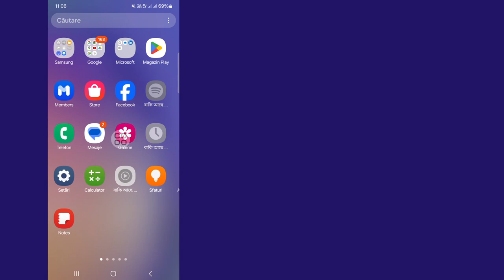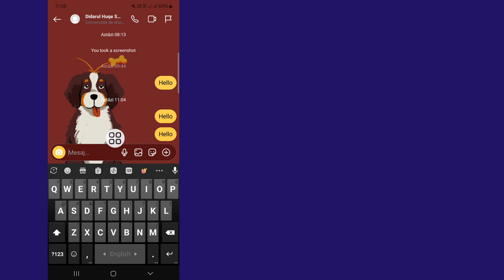Cum să ștergeți permanent chatul Instagram din ambele părți 2024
Salut baieti,

 Aici, în acest videoclip, vă voi arăta (Cum să ștergeți permanent chatul Instagram din ambele părți) continuați să vizionați videoclipul până la intrare, metoda sa foarte simplă și ușoară

 Dacă v-a plăcut și ați găsit acest videoclip util, vă rugăm să vă abonați la canalul meu. Dacă aveți solicitări de tutorial, anunțați-mă în comentariu! O voi face pentru dvs. în decurs de 1 zi.

Quire Despre.

 Cum să ștergeți permanent chatul Instagram din ambele părți

 cum să ștergeți chatul instagram din ambele părți

  ștergeți mesajul Instagram dublu față

  cum să ștergi istoricul chat-ului pe instagram

 Ștergeți chat-ul de pe Instagram din ambele părți

 Ștergeți chat-ul pe Instagram pe ambele părți

  Instagram dusre ki chat kaise șterge kare

 șterge chat-urile pe instagram

 Declinarea răspunderii privind drepturile de autor:

 Declinarea răspunderii privind drepturile de autor În conformitate cu secțiunea 107 din Legea privind drepturile de autor din 1976, permisiunea acordată pentru „utilizare corectă” în scopuri precum critică, comentariu, știri, raportare, tehnologie, bursă și cercetare, utilizarea loială este o utilizare permisă de statele drepturilor de autor care altfel ar putea încălca  -profitul, utilizarea educațională sau personală înclină balanța în favoarea utilizării loiale.

 ©All Righat rezervat pentru tehnologia RK Robin Orice alți autori reîncărcă acest videoclip imediat vor fi luate măsuri cu un avertisment privind drepturile de autor, așa că nu-l republicați.